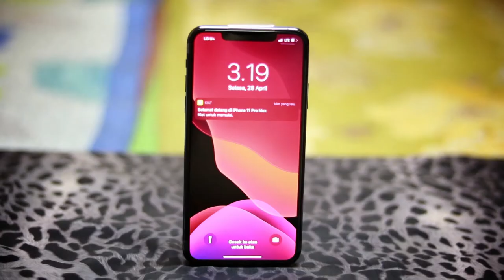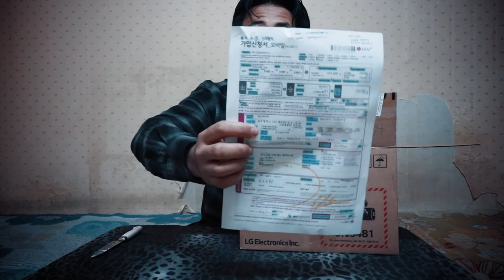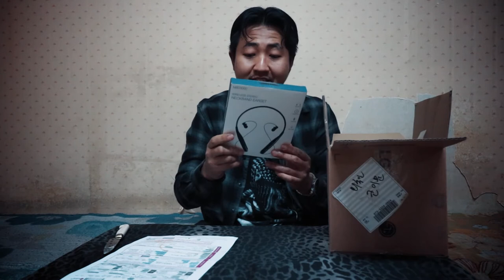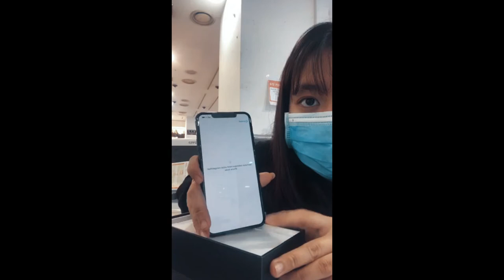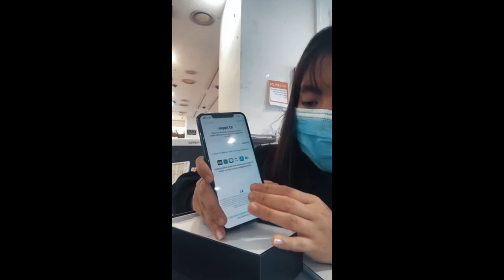UNBOXING IPHONE 11 PROMAX 2020 ㅣcurhatan TKI KOREA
selamat menunaikan ibadah puasa buat sahabatku semuanya yang menjalankanya.
kali ini saya akan memberikan VIDEO UNBOXING serta CURHATAN ketika membeli HP IPHONE 11 PROMAX.
sedikit cerita singkat dan kronologi kenapa saya membeli HP TERBARU.
buat yang punya saran,masukan atau kritik tulis di kolom komentar.

unboxing every iphone 11 iphone 11 pro iphone 11 pro max
review iphone 11 pro max vs note 10 plus
review iphone 11 pro max vs samsung note 10 plus